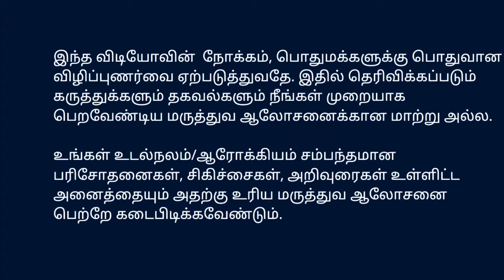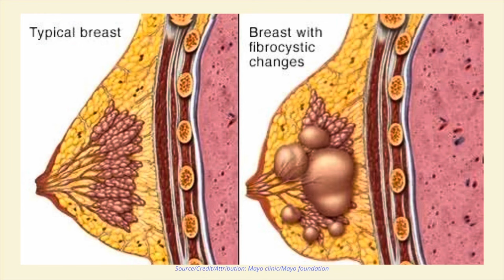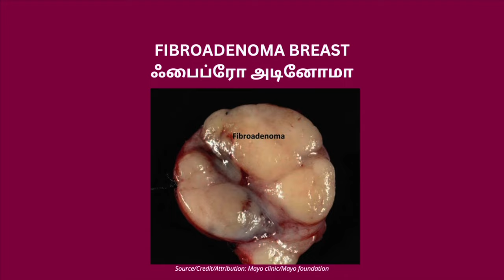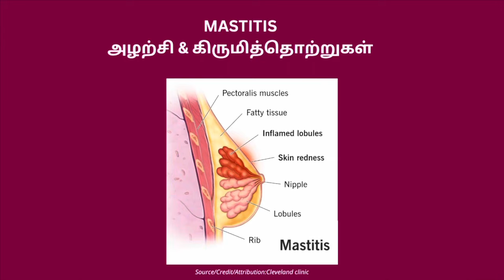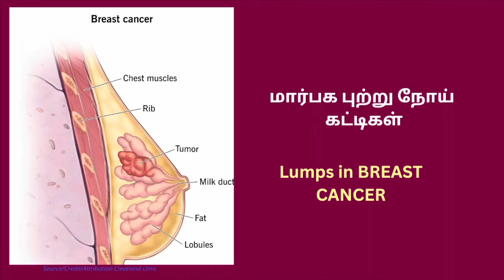மார்பக கட்டிகள்: காரணங்கள்,வகைகள்,அறிகுறிகள் என்ன? Breast lumps Types, Causes, Symptoms Dr Ramkumar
மார்பகத்தில் வரும் கட்டிகள்: சாதாரண கட்டிகள், புற்றுநோய் கட்டிகள், நீர்க்கட்டிகள், பால்கட்டிகள், உள்ளிட்ட பல வகைகள் என்ன? அறிகுறிகள் என்ன இருக்கலாம்? இந்த வீடியோவில்..!

இதுவரை வந்த/ வர இருக்கும் நமது சேனலின் காணொளிகளில் காணலாம் : மார்பக வலி, சுய பரிசோதனை, தாய்ப்பால் கட்டகள், நீர்க்கட்டிகள், பைப்ரோஅடினோமா வகை கட்டிகள், மார்பக புற்று நோய், etc - அறிகுறிகள் சிகிச்சைகள் தீர்வுகள் என நிறைய காண்போம் விழிப்புணர்வுடன் வாழ்வோம்!

Breasts Videos in on our channel present/ will include in future: Normal and Abnormal findings. Structure/ functions/ hormones/ Diseases. Breast cysts, swellings, pain, self breast examination, tumorus, lumps, cancer etc:  About symptoms signs tests scans biopsy diagnosis remedies treatment, etc.

Dr. ராம்குமார் MBBS., MS.,
லேப்ரோஸ்கோப்பி/ எண்டோஸ்கோப்பி/ பொது அறுவை சிகிச்சை மருத்துவர். திருச்செங்கோடு.
ஆலோசனை தொடர்புக்கு செயலாளர் எண் 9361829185

For consultation details:  Whatsapp to Secretary @ 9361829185

Dr C.Ramkumar MS., FMAS.,FIAGES., Consultant Laparoscopic/ Endoscopic/ General  Surgeon. Tiruchengode, Namakkal District.

Credit/ attribution/source for the photos/screenshots used in this video: As mentioned on the photos of this video. Thumbnail image credit/ attribution/source : As mentioned in the video’s pictures(Mayo Clinic and Cleveland clinic websites).